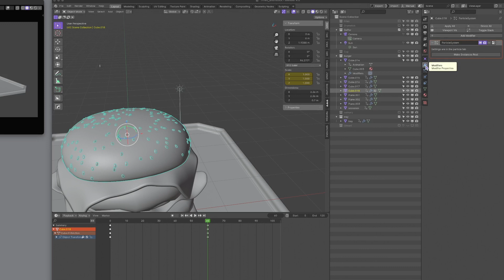Quick Tips - Make particles into mesh in Blender 4.0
📄Get access to exclusive content and source file for free

📙Hopefully you get what you are looking for by the end of this video

🔽Timestamps:
O.O

🔽Laptop:
Macbook M1 Pro 14-inch, 16G, 2021